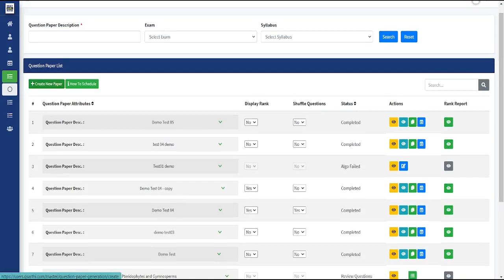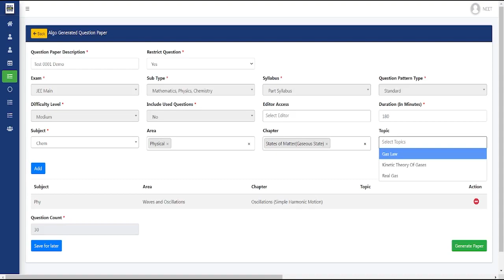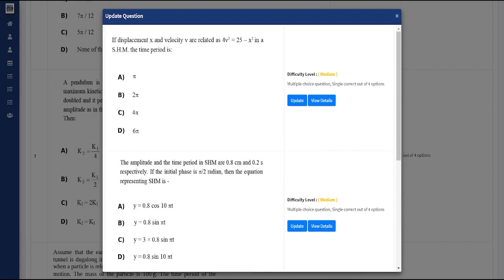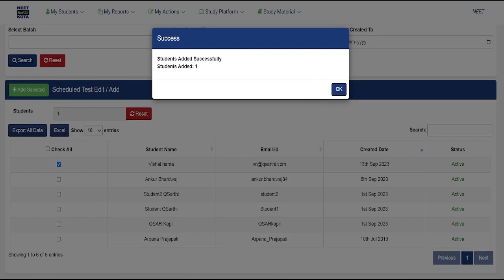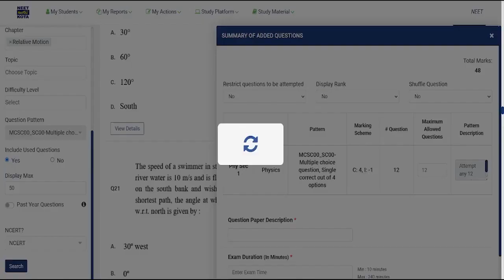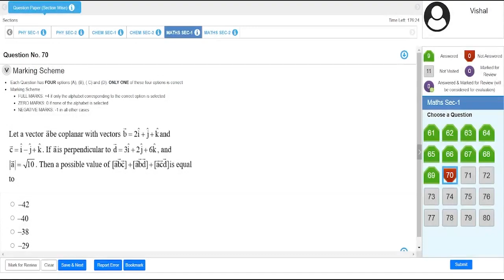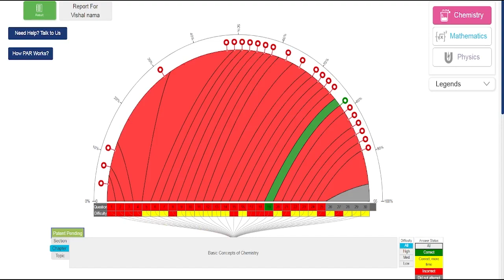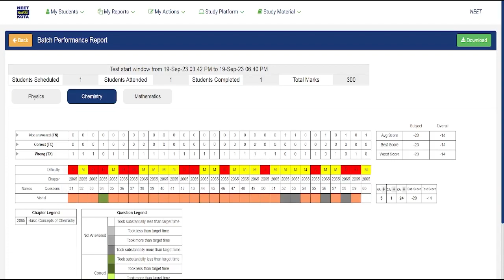Online Test Generator and CBT Test Programme | QSarthi Kota